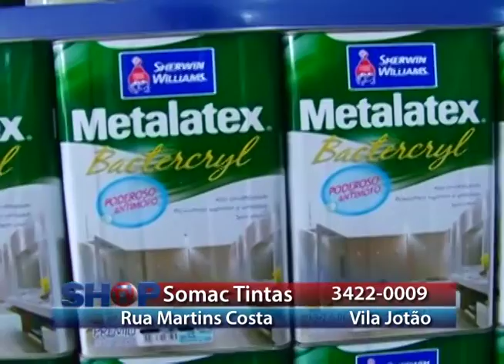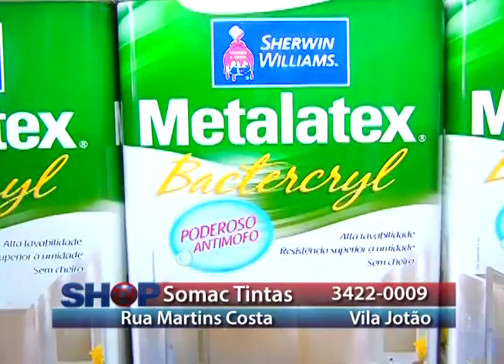SOMAc tintas 17 06 15